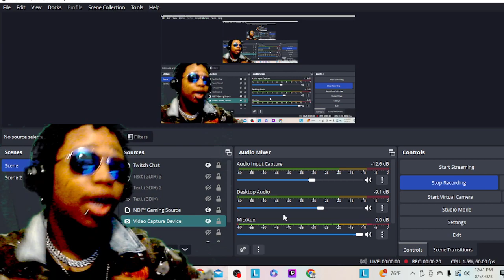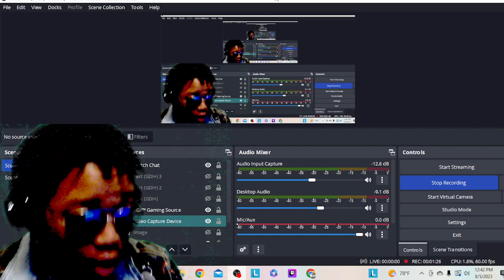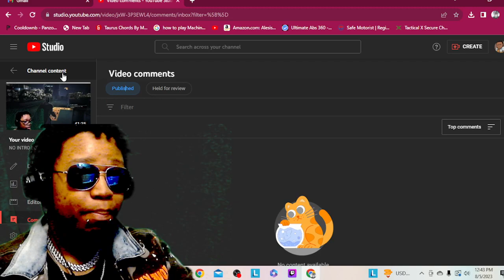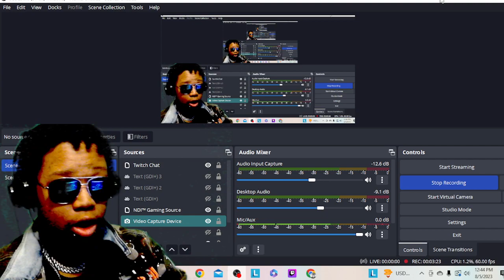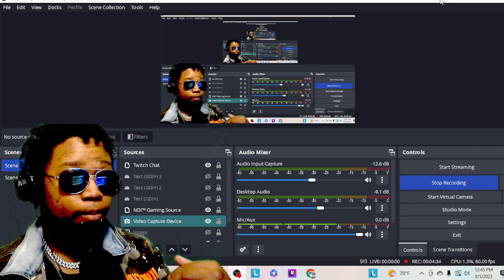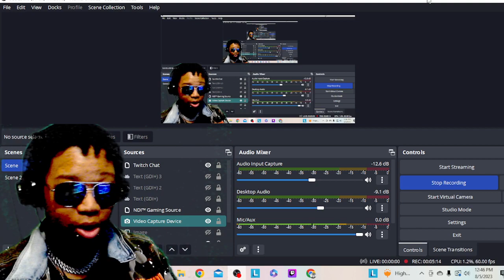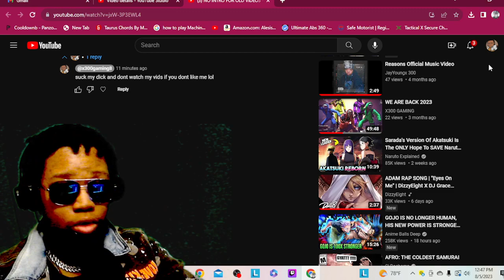In the Face of Hate i still love you all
New Website coming
More Vlogs coming
New house Coming
New Roads Yet To Be Explored